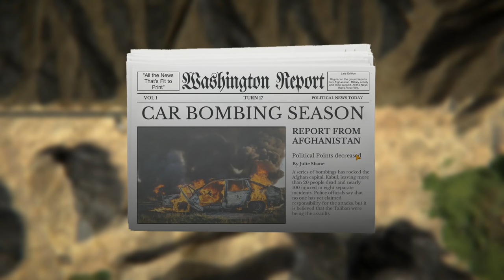Afghanistan '11 - Liberating Afghanistan - Episode 3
Time to expand ops. The Taliban are absolutely everywhere. That's good. That's plenty of targets for me. Let's win some Hearts and Minds and take out some bad guys.

Let me know what your thoughts are down below!

Cheers,
Stealth